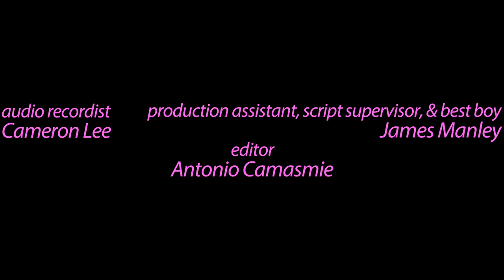Boystown: Your Typical Gay Millennial Nightmare // teaser trailer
My full-length queer situation comedy pilot, "Boystown," will be available to stream for free right here on YouTube before the end of this pride month. It's been well over a year since our incredible team and I wrapped up production, and I figured it was about due time I shared this thing with the world.

Special thank you to Derek Demkowicz for playing the hot professor Jonah hits on!

The song is "Boys" by Charli XCX. Make sure to support the artist by streaming or purchasing the song on veritable music services like Spotify and Apple Music.